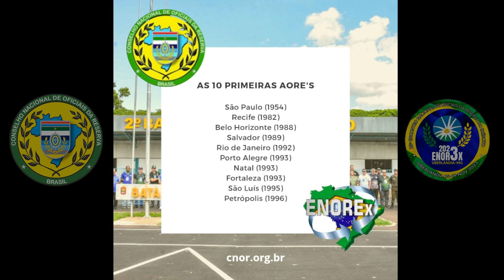23 ENOREX - Parte 1